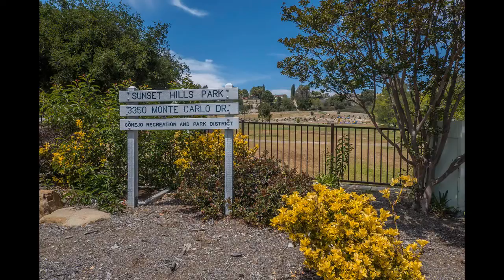3295 Windmist Ave, Thousand Oaks CA 91362, USA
3295 Windmist Ave, Thousand Oaks CA 91362, USA

So much space in this beautiful home filled with radiant natural light located in a quiet cul de sac backing to open space. Fantastic floor plan featuring 6 bdrms and 5.5 baths. (Floor plan is attached.) Downstairs bedroom suite has its own bath and private entrance making it perfect for guests or maids quarters. All secondary bedrooms are oversized and have their own baths! Large living room with French doors to covered front porch. Formal dining room and breakfast room with view of courtyard with outdoor fireplace. Gourmet kitchen with granite counters, breakfast bar, newer stainless appliances including double ovens, Bosch dishwasher, 6 burner gas stove and microwave. Kitchen is open to family room with stone fireplace and built ins. Master retreat with wood floors, large balcony and sunset views. Gorgeous entertainers back yard with pool, spa, two rock waterfalls, grass area and an abundance of palm trees and flowers. A short distance away from Sunset Hills Country Club and just steps away from amazing hiking trails with panoramic mountain views. Close to beaches, shopping and restaurants. Truly a lovely home!